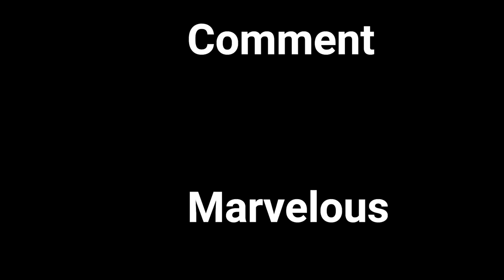Clouds April 21 2020